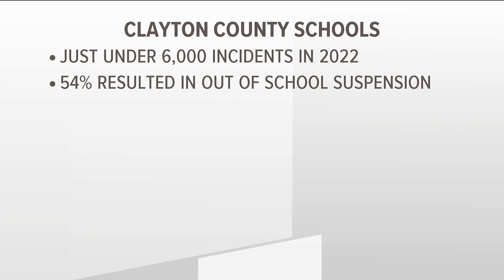How parents feel about Clayton County schools new discipline policy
The district is considering virtual learning on campus to separate students who may be caught in trouble in an effort to avoid suspensions.